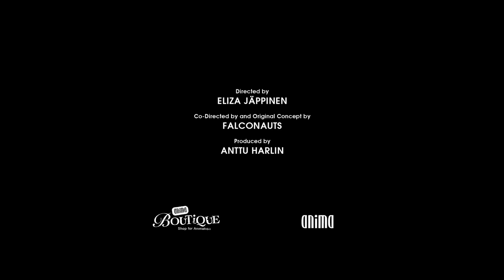Love & Anarchy, 22nd Helsinki Film Festival, Trailer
The official trailer for Love and Anarchy The 22nd Helsinki International Film Festival has been produced by animation studio, Anima Boutique. The short film titled Love in the Mountains is directed by Eliza Jäppinen & Falconauts and produced by Anttu Harlin.

The film follows the tradition of festival trailers where the task on the creators is to interpret the name of the festival, Love & Anarchy.

Anima Boutique is super honored to have been chosen for the feat! animaboutique.fi

Credits:

Lead Animator: JOONAS UTTI
Assistant Animator: KIIRA KALLIOMÄKI
Backgrounds: SAMI SARAMÄKI & SILVER SAARMÄEL
Character Design: ELIZA JÄPPINEN & JOONAS UTTI
Title and Graphic Design: ANTERO NUUTINEN
3D toy demon: JANI KURONEN
Editor: MARI TOLKKINEN
Effects animation: HELI ELLIS & MARI TOLKKINEN & ANTTU HARLIN
Compositing: MARI TOLKKINEN & HELI ELLIS
Sound Design: JUSSI HONKA / HUMINA
Mixed at: MEGURU FILM SOUND
Color: GENERATOR POST
Thank you: JOHANNA NORRBACKA & PEKKA LANERVA
Produced by: ANTTU HARLIN
Co-Directed and Original Concept by: FALCONAUTS
Directed by: ELIZA JÄPPINEN